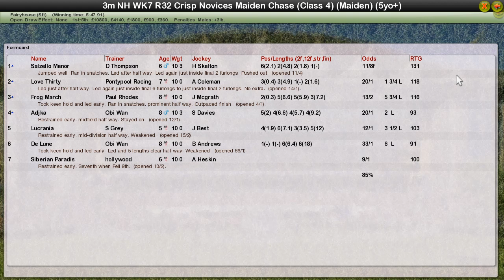Nh Wk7 R32 Crisp Novices Maiden Chase